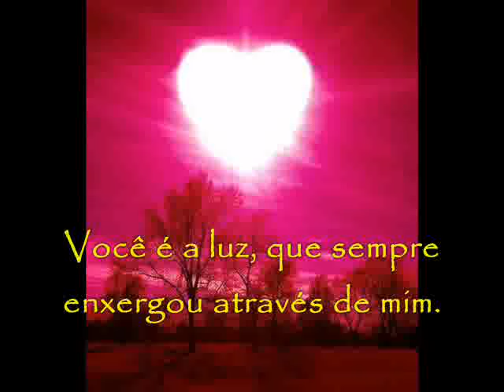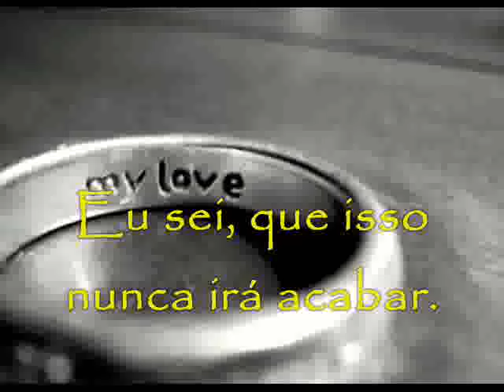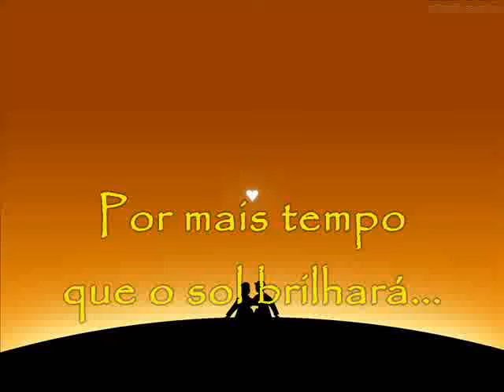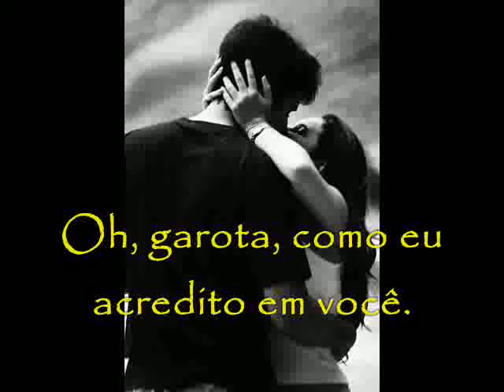FOREVER BY YOUR SIDE - Manhattans - Tradução